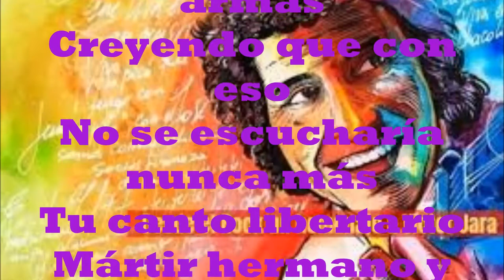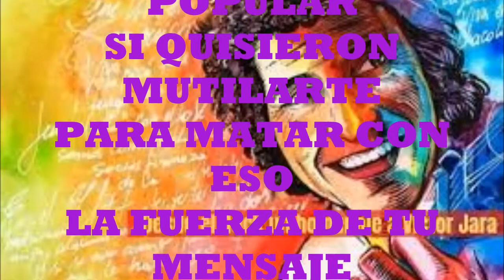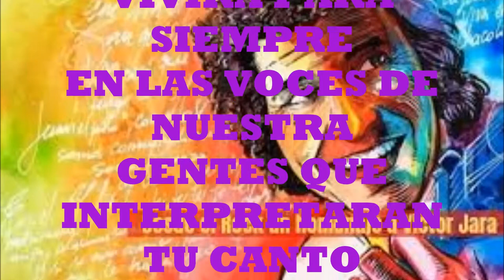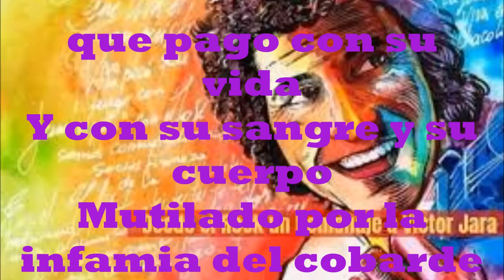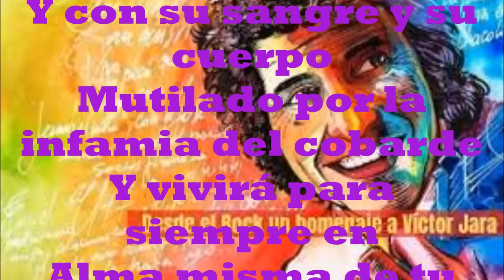victor jara canción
cancion a nuestro martir y canta autor chileno letra poeta peiret música y canto alvaro venegas